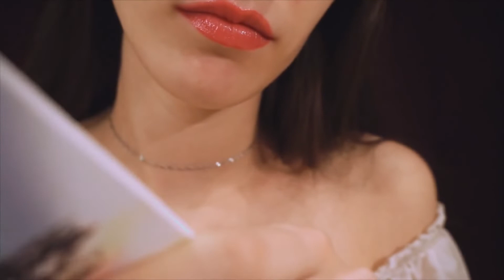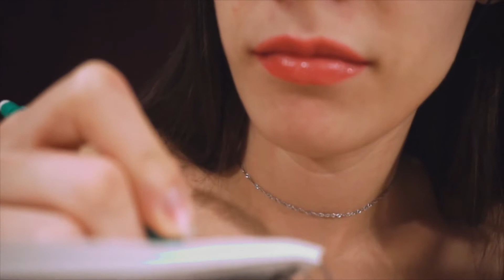Top ASMR Triggers & What Is ASMR? ⭐️ ♥ [RECOVERED VIDEO]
❀ The top ASMR Triggers for tingles, sleep and relaxation! + What is ASMR ? You can use this video as an ASMR test to know what your triggers are ^-^

♥ ♡ Lots of love, Maple x ♡ ♥ 🌛

If you're reading this, comment "Lemon" 🍋

Welcome to the UNOFFICIAL channel of Maple ASMR ♥ Recovered videos |  Videos recuperados, here you will find the majority of Maple ASMR videos, as we already know, on their official channel they deleted all the content, and that is why I decided to recover and share them. ♥️

Bienvenidos al canal NO OFICIAL de Maple ASMR ♥ Recovered videos | Videos recuperados, aqui encontrarás la mayoría de videos de Maple ASMR, como ya sabemos, en su canal oficial borraron todo el contenido, y por eso decidí recuperarlos y compartirlos. ♥️